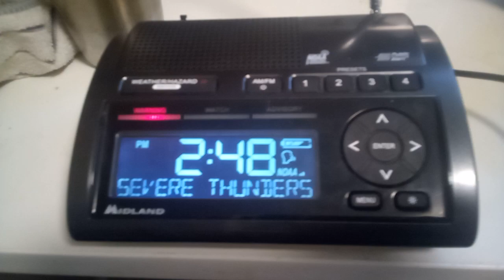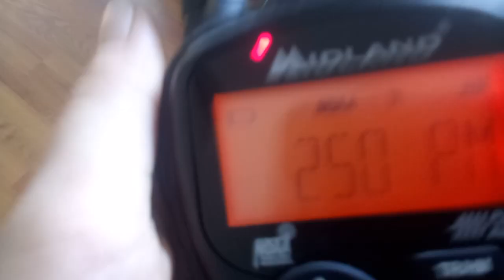Severe Thunderstorm Warning On Station KZZ31 EAS #298